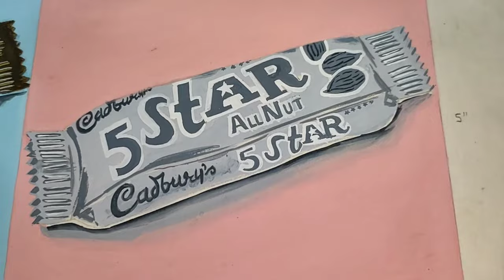5 STAR CADBURY'S PAINTING || 03 DRAWING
5 STAR CADBURY'S PAINTING || 03 DRAWING || ‎@Gunjancreative_